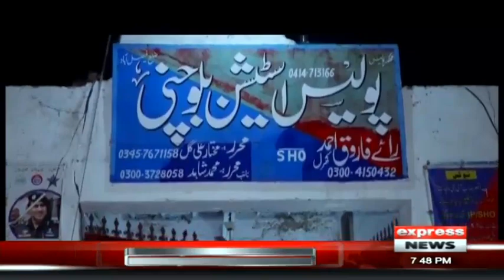Koi Dekhe Na Dekhe Shabbir To Dekhe Ga | 14 April 2021 | Express News | IK1V